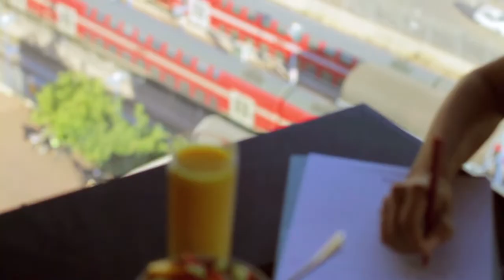מלון לאונרדו בוטיק רחובות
במלון לאונרדו בוטיק רחובות תיהנו מחופשה אורבנית יוקרתית בסגנון בוטיק. ממוקם בסמוך למכון וייצמן ולקריית המדע, מציע לאונרדו בוטיק מרשת מלונות פתאל אירוח יוקרתי ומוקפד לזוגות ולאנשי עסקים עם מגוון פינוקים: חדרים וסוויטות עם אבזור חכם, טרקלין עסקים יפהפה, מסעדה בניצוחו של השף איתן מזרחי וטיפולי ספא מענגים -- כדי שתוכלו להמשיך את היום בשיא השלווה.